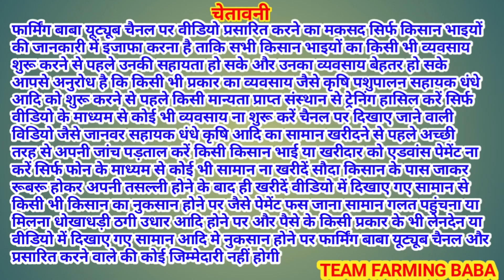2 kids wali beetal bakri ke liye Raju ho gaya sidha live_sauda goat farming market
A